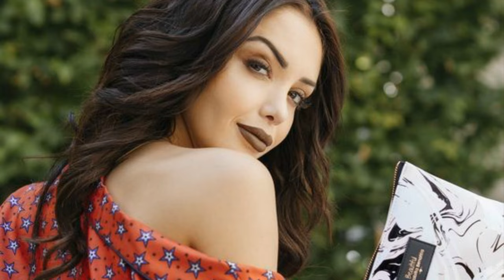NABILLA benattia vergara PHOTOS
NABILLA
musique atomic cat         PHOTOS